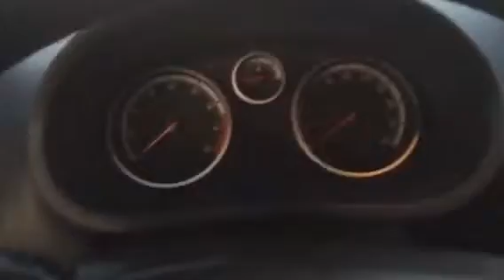OPEL Corsa 1 2 5p Club 85cv cod 539